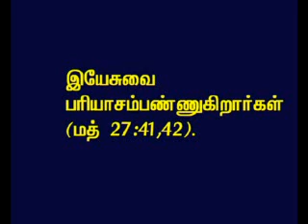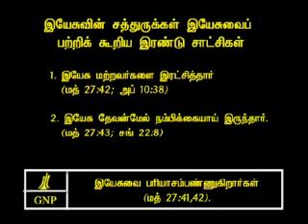TAMIL BIBLE VIDEO COMMENTARY MATTHEW 27 PART 31